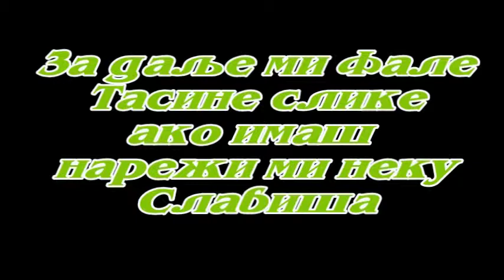Владика Атанасије Јевтић